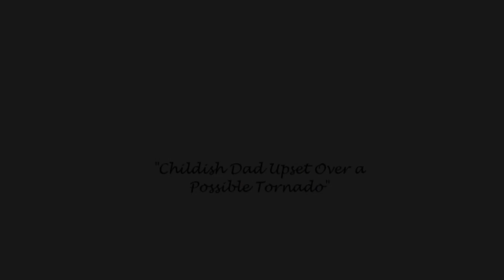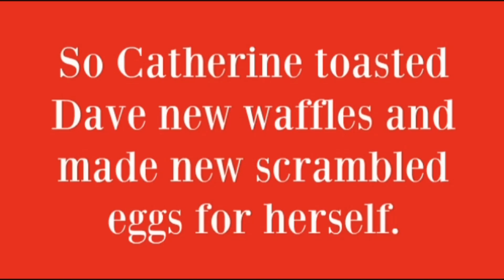Childish Dad Upset Over a Possible Tornado [Not for anyone under the age of 13]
Dave (Childish Dad) and his family must take shelter after a Tornado Warning got issued for Vyond City.